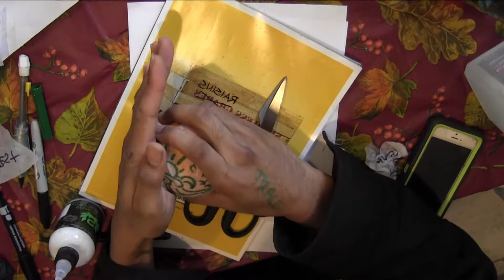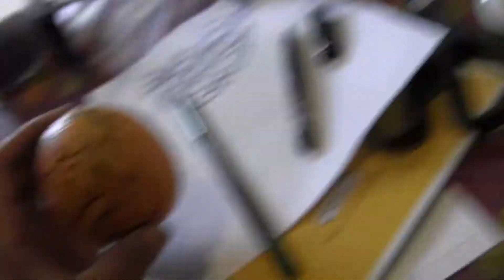Learning the Needles: Episode 02 - Fruit Killer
In this episode I learn how to not stencil an orange. I then proceed to stab it. Yuhh

Music (Alpha Kali):
1. Liquid Diamonds
2. iLidz
3. VVS